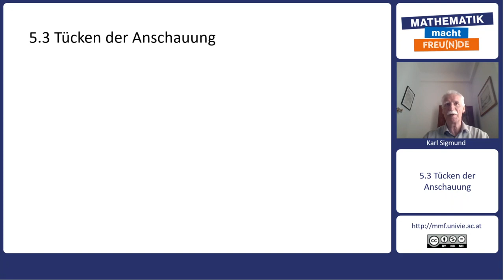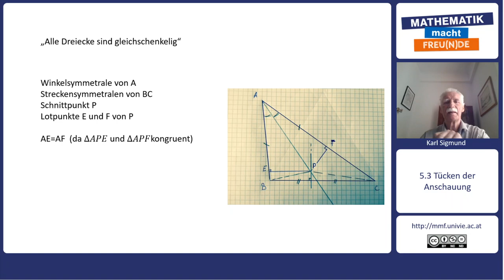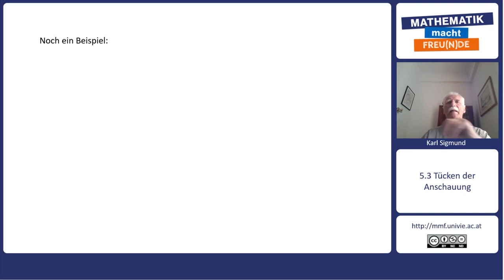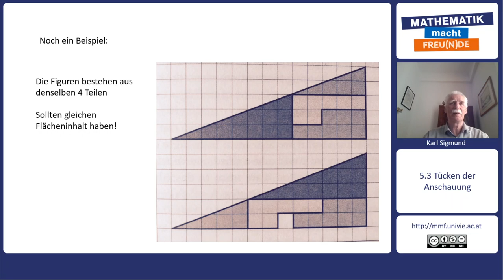Mathematik trifft Philosophie - Punkte und Striche - Tücken der Anschauung (5.3)